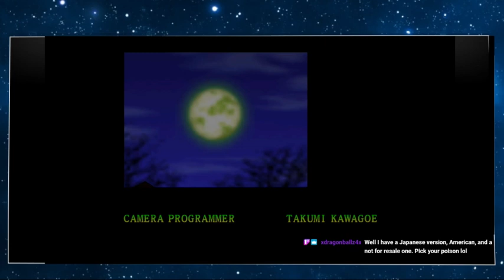Super Mario 64 Part 3 - Power Star Collecting Intensifies (10/18/2020)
I stream every Tuesday, Thursday, Friday and Sunday. If you want to catch my streams I suggest clicking this link and hitting the follow button